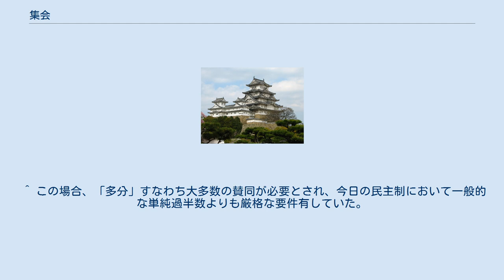集会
集会（しゅうえ/しゅえ）とは、中世日本の寺院において僧侶達が寺院内部の意思決定のため行う合議・自治機関を指す。
寺院集会・僧侶集会とも。
 仏教の経典にも、組織（僧伽/衆）の構成員による合議によって大事を決めることが書かれており、日本でも仏教とともに伝来した。
ただし、古代においては僧尼令や僧綱など国家が定めた寺院・僧侶統制の仕組があり、実際に集会が合議機関として機能するのは、平安時代後期以後である。
この時代には国家による寺院・僧侶統制が形骸化する一方で寺院が権門としての地位を獲得した時代でもあった。
 集会には所属する寺院そのものあるいは僧侶の各集団の構造によって形態に違いが生じている。
例えばその寺院の全構成員を集める満寺集会（まんじしゅうえ）に対して寺院を構成する個別の院家や身分階層ごとに構成される集会などが存在した。
だが、その構造に差異はあっても、「多分の理」・「多分の評定」と呼ばれる無記名の多数決原理（「任道理就多分」）が必要とされ、僧伽以来の「一味和合」の精神を重要視した。
そして、集会参加の有資格者が集会に出席することは法会への出席と並ぶ僧侶としての義務として考えられており、正当な理由の無い欠席は処罰の対象とされた。
集会の決議は参会者を拘束するとともに、寺院法の法源として一山、時においては当該寺院を本所とする荘園をも規制するもので、その有効性を高めるために起請文の作成や一味神水などの儀式が併せて行われることもあった。
寺院が重大な決定を行う際には集会決議を伴うのが通例であり、強訴などの直接行動を起こす際にも事前に集会決議が出されている。
 荘園制の崩壊や統一政権の樹立によって寺院の自治機能が解体され、集会も近世期には寺院内の評議機関の1つに過ぎなくなるが、こうした寺院における集会と中世・近世における合議制による意思決定機能を有した「○○衆」と呼ばれる組織や惣村や都市などに見られる自治など、前近代の日本における自治制度の成立と結びつける考え方もある。
 ^ この場合、「多分」すなわち大多数の賛同が必要とされ、今日の民主制において一般的な単純過半数よりも厳格な要件有していた。